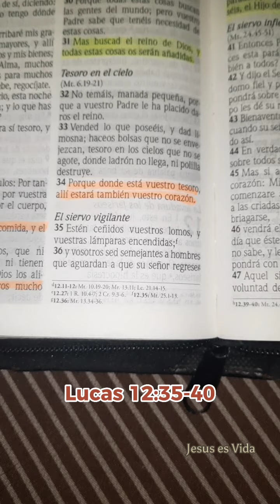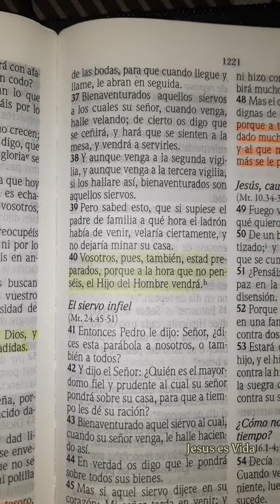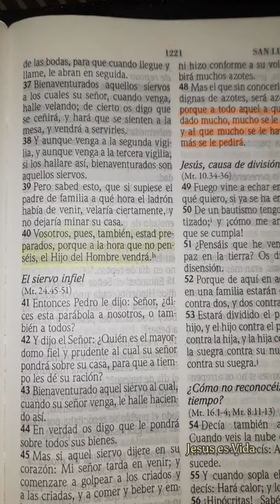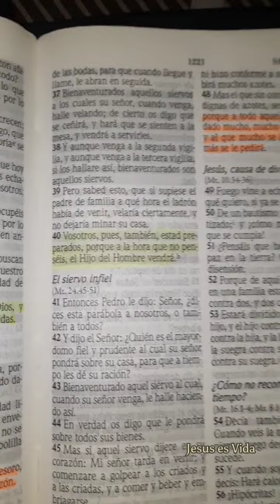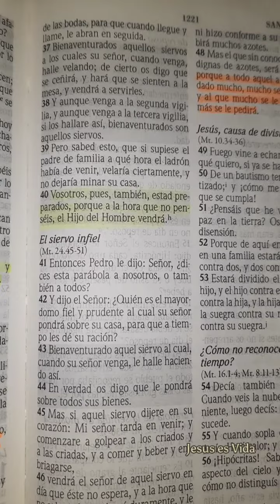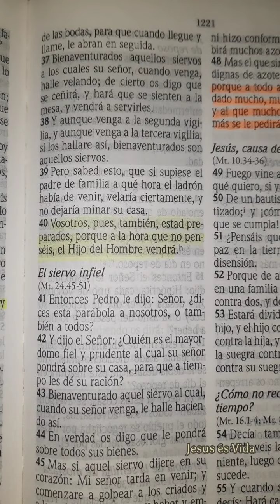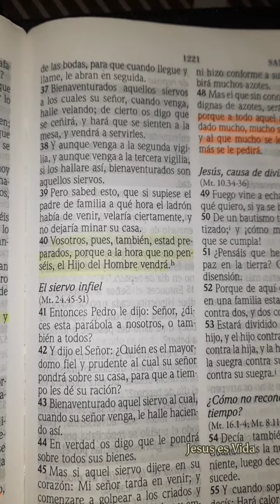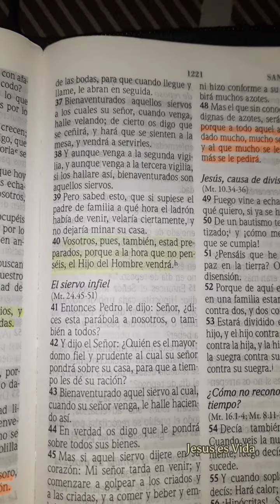DEVOCIONAL 15 ENERO | LUCAS 12:35-40 | PRONTO VIENE JESUCRISTO